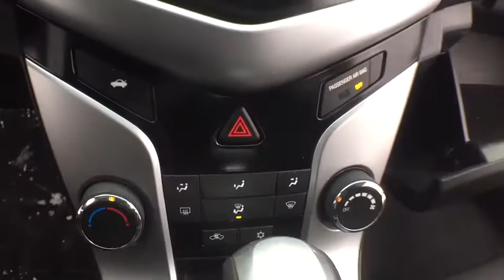2016 Chevrolet Cruze Limited Clarkston, Waterford, Lake Orion, Grand Blanc, Highland, MI UC70089A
U 2016 Chevrolet Cruze Limited

Bowman Chevrolet
6750 Dixie Hwy